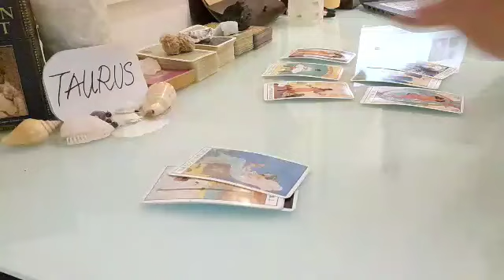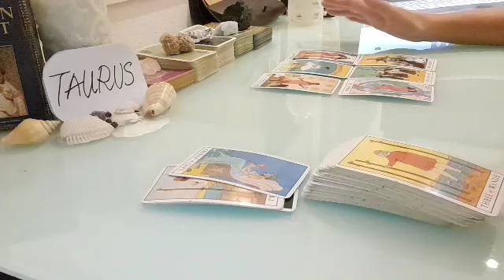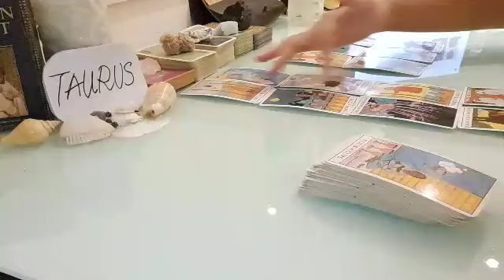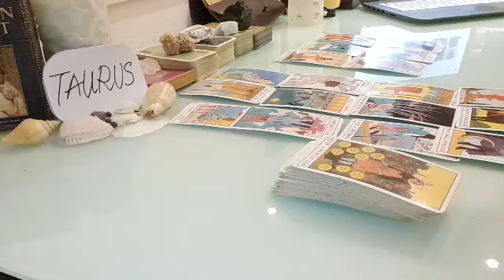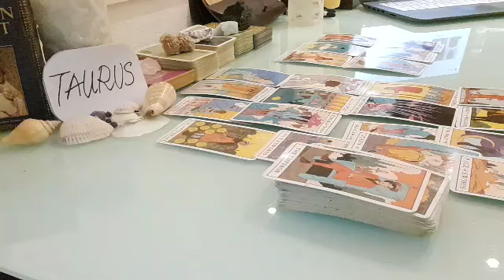TAURUS ❤ THEY FEEL BOTH OF YOU NEED TO TALK BECAUSE....❤ JULY 2021 LOVE MONEY TAROT GUIDE